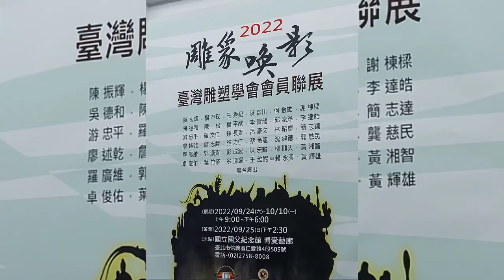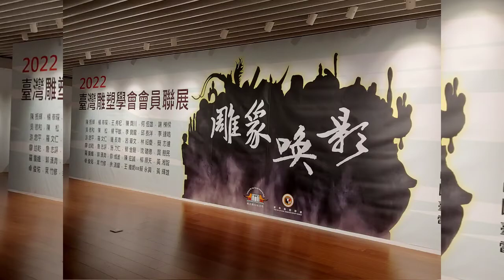藝文 特展 雕塑之美 雕像 喚影 台灣 雕塑 學會 學會 聯展 國父紀念館 博愛藝廊